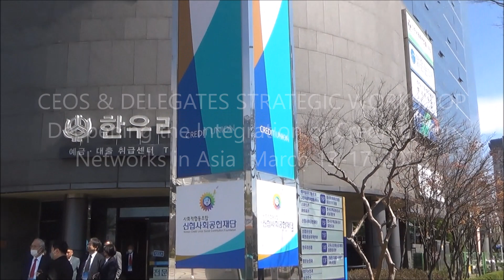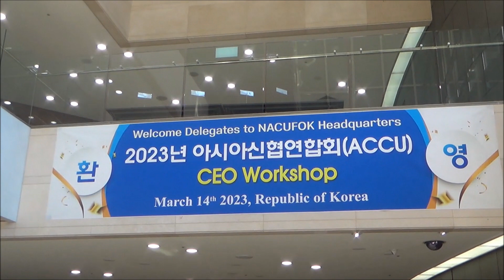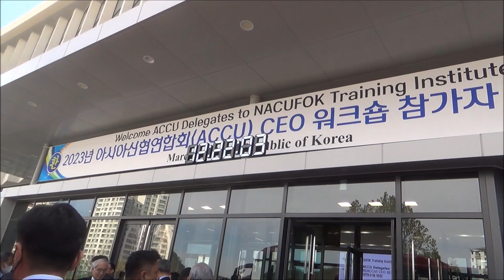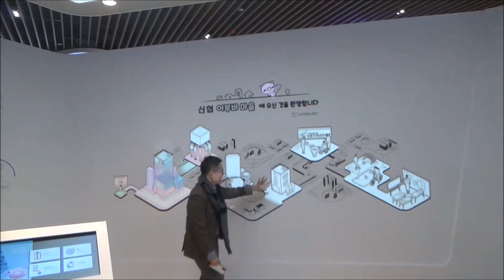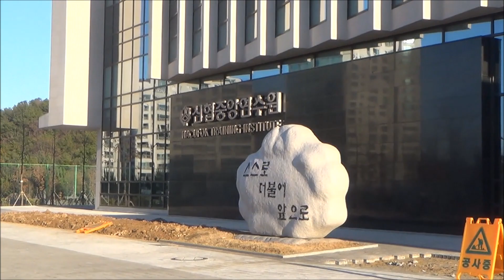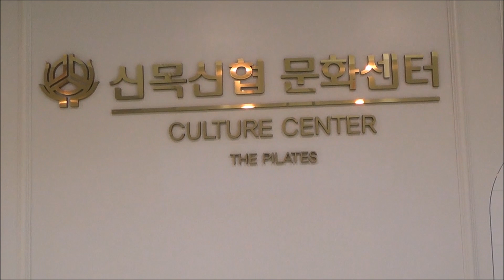Korea CEOs workshop